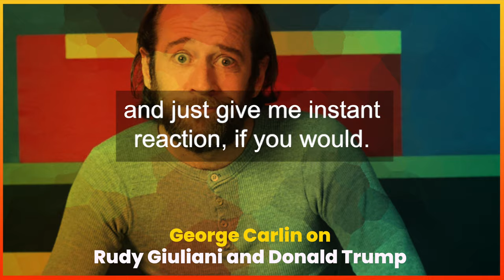George Carlin on Donald Trump and Rudy Giuliani | Short Clip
George Carlin is asked to give his instant reaction to Donald Trump and Rudy Giuliani.
The interview is from our interview with him from 1989.